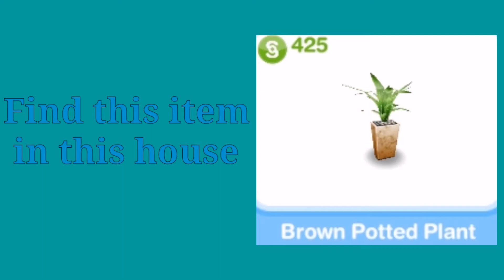The Simsfreeplay Lets hunt this item (commenting the minutes where you found it will be deleted)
Hi KaSims